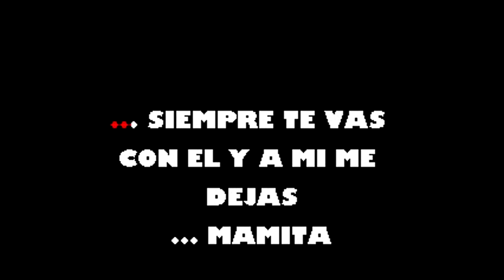Nunca Te Quedas Frankie Ruiz Karaoke